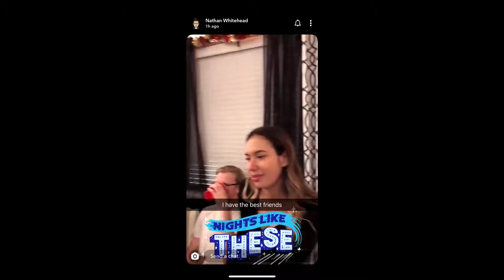Contact Winter Music Festival 2019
Contact is the biggest winter music festival in Canada. We travelled 1,587 kilometres to catch some of the industry's biggest names, such as Major Lazer, Kaskade, San Holo, and Tiesto. This video is a very reduced recap of all that went on.